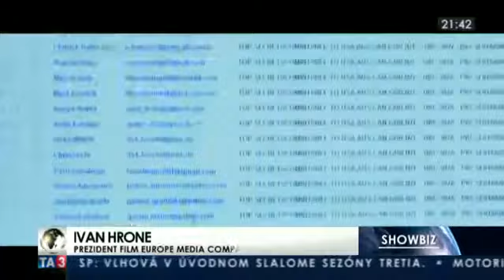Snowden reportáž Showbiz TA3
Reportáž o filme Snowden v relácií Showbiz na TA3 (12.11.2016).
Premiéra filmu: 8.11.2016